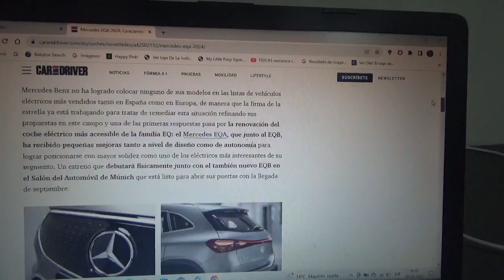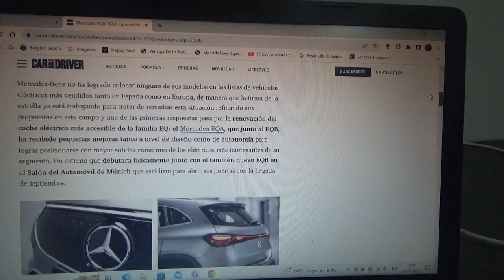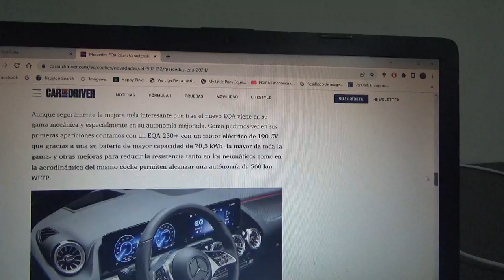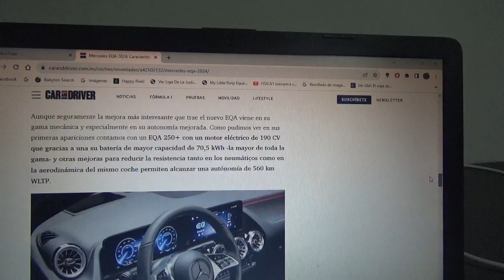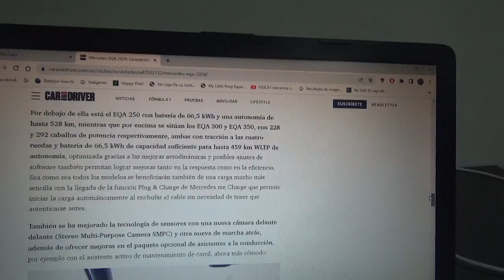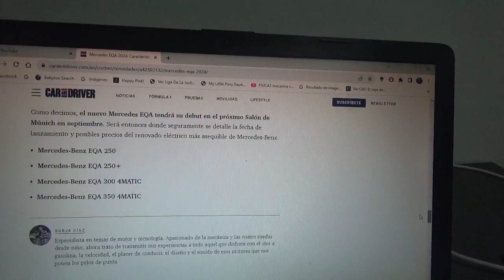Mercedes EQA 2024 información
En este vídeo les cuento sobre como es el nuevo coche totalmente eléctrico de la firma automotriz alemana de la estrella que será presentado próximamente en el Salón del Automóvil de Munich en su nueva versión 2023